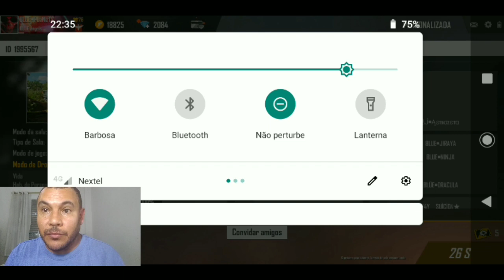FREE FIRE #20(BLUE Champions 2°edição)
Campeonato BLUE Champions de free fire.
Narrado por PLANETA GAMPLAY com tiro, porrada e bomba.chuva de biriba e muito mais 🤣🤣🤣🤣.Tmj amigos